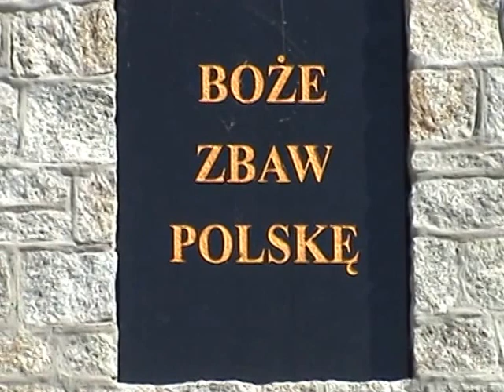Barcin. 2014 r. Plac 1 Maja i ul. Świętego Wojciecha.